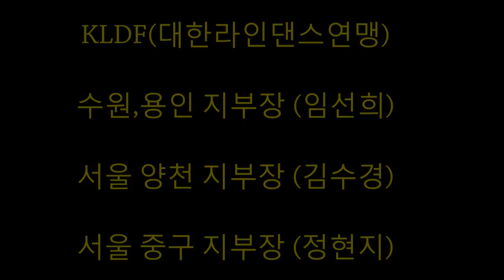Honky Tonk Highway (Newcomer ECS)- Linedance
Count: 32

Wall: 4

Level: Newcomer ECS

Choreographer: Kelly Cavallaro - (Florida, USA) June 2017

🇰🇷KLDF(대한라인댄스 연맹 서울 중구지부),스페인 라인댄스협회 심사멤버

💃필동 주민센터

🎶화,목(오전,매주 화요일 중고급작품   새로운 작품)

 🎶 월,금(오후,매주 월요일 초중급작품 새로운 작품)

💃염창동 동호회

🎶고급반-월,수,금(오전,매주 월요일 중고급 새로운 작품)

🎶중급반-월,수,금(오전,매주 월요일 초중급 새로운 작품)

🎶초급반-월,수,금(오전,매주 월요일 초급 새로운 작품)

♥️서울 중구지부장:정현지(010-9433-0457)
     라인댄스지도자자격증 문의주세요~^^